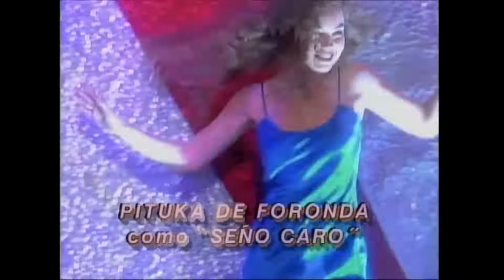Maria la Del barrio Capitulo 56 parte (1/2)